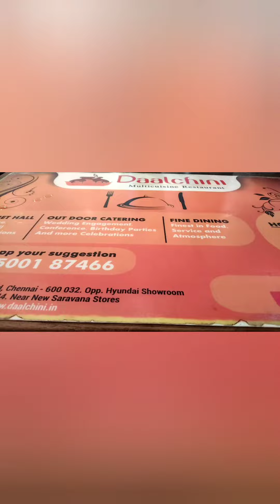daalchini restaurant chrompet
food review in Tamil.